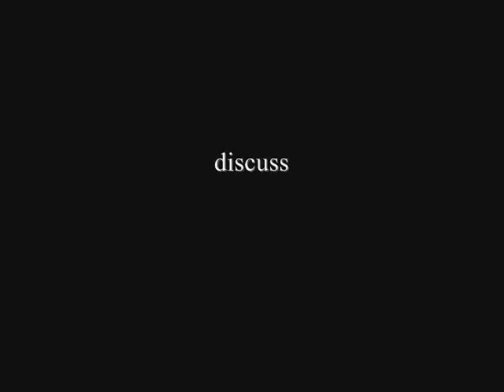Bob and Ray discuss "Crooning"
Bob Elliot and Ray Goulding from the old Bob and Ray radio show.  I was listening to this show the other day and this clip struck me as very funny, so I thought I'd share it.